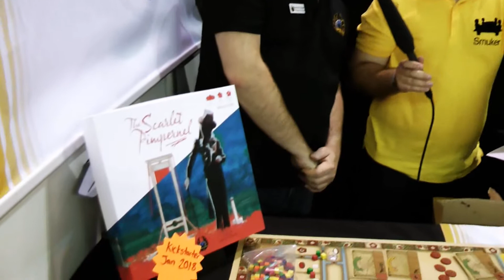The Scarlet Pimpernel (Eagle Gryphon Games) / Essen 2017 / Essen 2018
The Scarlet Pimpernel ist der erste Roman von Baroness Orczy. Der Roman wurde das erste mal 1905 veröffentlicht. Da soll nochmal einer sagen, dass Brettspielen nicht bildet ;-). Wir haben uns die Spiel-Neuheit für 2018 auf der Messe in Essen mit dem deutschen Supporter schon mal angesehen.